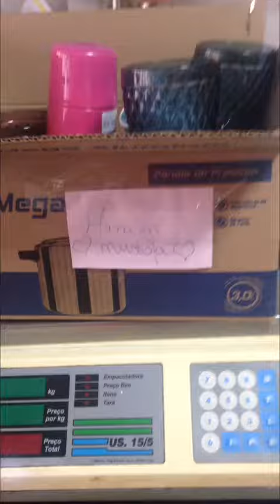Caixinha de clientes! Como economizar o frete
Boa noite amigas,

Nossa fazia um tempão que eu não vinha aqui escrever pra vocês!1 e hoje me deu uma saudade!

e vocês como estão?

Então vamos la. hoje vou passar para explicar sobre nossa caixinha. vocês devem estar se perguntando Jaque que caixinha?

Bom todos devem ter percebido que o frete está pela hora da morte ne! entao para facilitar para vocês eu com sugestão de uma miga bem querida Hanan Mustafa ( adoroooooooooooooo) fiz tal caixinha, que funciona assim!

Todos os dias no nosso instagram @paradadapanela (corre lá seguir) eu publico de 3 a 10 produtos, muitas das vezes são produtos exclusivo e com um preÇo excelente, com isso eles se esgotam com muita rapidez, sendo assim podem escolher os produtos efetuar o pagamento e eu deixo separadinho na sua caixinha, com isso você garante seu produto e assim vai. depois eu junto com a cliente nos decidimos qndo vão enviar, com isso você pode pegar um caixa com quantos produtos quiser e pagar um frete pequeno. bom ne?

outra grande vantagem é que trazemos alguns produtos exclusivo em poucas quantidades, e voce deta forma garante o seu, outra coisa não precisa descidir toda sua compra em um só momento( porque voce pode por e retirar produtos na sua caixinha).

Toda esse negociação se torna facil porque todos os cliente da caixinha tem meu contato direto, via watts app.

Hoje ja estamos com clientes que fecham caixinha semanal, quinzenal ou até mensal!

lembrando que as compras podem ser finalizadas no site e escolher a opção retirada em maos e dai so me passar o numero do pedido no watts (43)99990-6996 prontinho.

Bom essa novidade ne

corre seguir agente no insta @paradadapanela ou conferir tudo pelo site

ou no facebook/paradadapanela

Haaaaaaaaaaaaa acho que é so por hoje.

mais de qualquer forma tem um video para ficar mais explicadinho

Espero que tenham gostado e até o proximo

bjusssssssssssssssssssssss